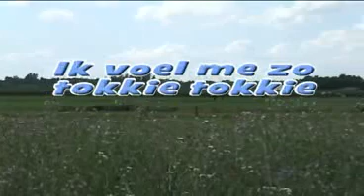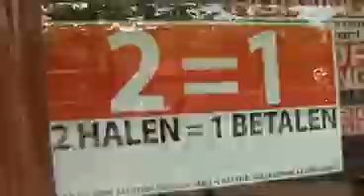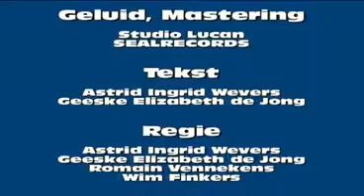De Heidedoosjes Ik voel me zo Tokkie Tokkie